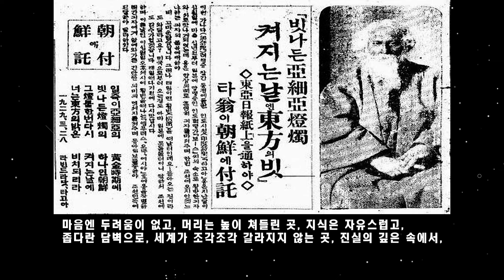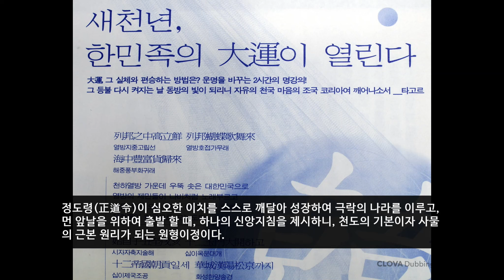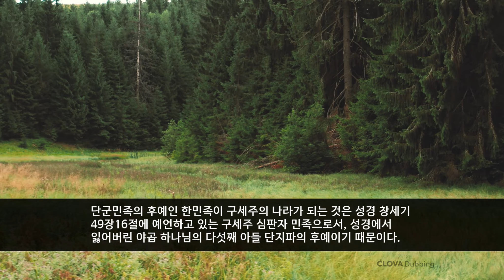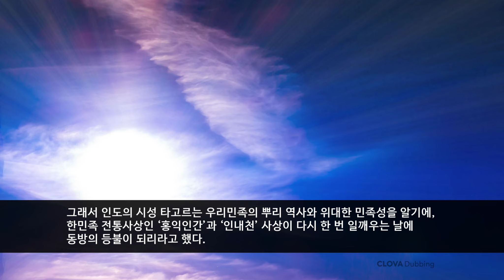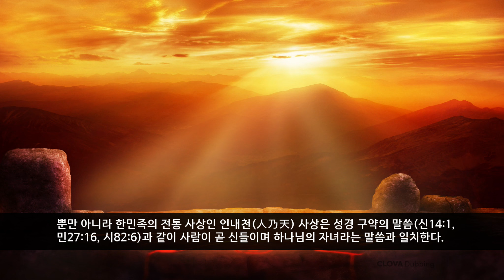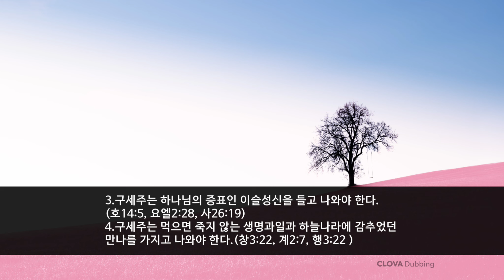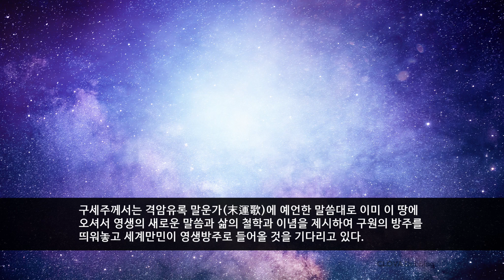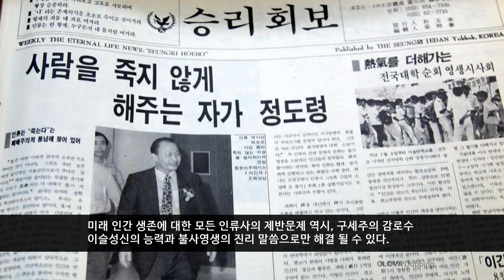메시아의 나라 대한민국, 천손민족이여 깨어나라. 타고르~ 영감으로 본 한국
메시아의 나라 대한민국~대한민국, 어떠한 나라인가? 일찍이 아시아의 황금 시기에, 빛나던 등불의 하나인 코리아! 그 등불 한번 다시 켜지는 날에, 너는 동방의 밝은 빛이 되리라. 마음엔 두려움이 없고, 머리는 높이 쳐들린 곳, 지식은 자유스럽고, 좁다란 담벽으로, 세계가 조각조각 갈라지지 않는 곳, 진실의 깊은 속에서, 말씀이 솟아나는 곳, 끊임없는 노력이 완성을 향해 팔 벌리는 곳, 지성의 맑은 흐름이, 굳어진 습관의 모래벌판에, 길 잃지 않는 곳, 무한히 퍼져나가는 생각과 행동으로, 우리들의 마음이 인도 되는 곳, 그러한 자유의 천당으로, 나의 마음의 조국 코리아여, 깨어나소서!

이 시는 대한민국이 건국되기도 전인, 일제식민치하에서 고통 받고 있던 1929년에
인도의 시성 타고르가 일본으로 가는 배안에서 대한해협을 건너다보고 지었다는
‘동방의 등불’이라는 시다. 과연 타고르는 왜, 무엇을 보고, 어떠한 영감이 떠올라,
암울했던 일제식민치하의 대한제국을 두고, 장차 ‘동방의 등불’이 되리라고 예언했던가?
그러면 우리민족 최고의 예언서로 손꼽히는 격암유록에는 이미 오백년 전에 어떠한 예언을 하고 있는지 살펴보고, 천손민족의 자부심과 다가올 영광에 대하여 마음의 준비를 하고자 한다.
먼저 격암유록 말운가末運歌에 보면
회래조선대운수 동서남북불위래,  요귀적인시비장, 금수강산아동방 천하취기운회선
回來朝鮮大運數 東西南北不違來, 妖鬼敵人是非障, 錦繡江山我東方 天下聚氣運回鮮
조선에 큰 운수가 돌아오는데 동서남북 그 누구도 오는 운세를 거스리지 못한다. 요사스런 귀신이나 대적하는 사람이라도 이것을 가로막지 못한다. 아름다운 금수강산 우리 동방나라 조선에 천하의 기운이 몰려온다.
태고이후초락도 시발중원근화선  열방제민부모국 만승천자왕지왕
太古以後初樂道 始發中原槿花鮮 列邦諸民父母國 萬乘天子王之王
조선으로 몰려오는 천하의 기운은 태고 이후에 처음있는 즐거운 도이며, 무궁화의 나라 조선이 중원국이 되어 시작 된다. 따라서 열방의 모든 민족이 왕중 왕이 되는 천자의 나라, 조선을 부모국으로 받들게 된다는 내용이다.
또한 격암유록 극락가極樂歌에는 다음과 같이 예언하고 있다.
근래근래극락승국 근래극락소식  좌청원견고대극락 소식홀연래원리
近來近來極樂勝國 近來極樂消息 坐聽遠見苦待極樂 消息忽然來遠理
이긴자의 나라 극락세계가 점점가까이 다가오니, 극락소식도 더 가까워지고 있다.
앉아서 소식을 듣고자하고 멀리 바라보고 고대하던 극락소식이 홀연히 먼 이웃에 다가왔다.
자장오리국극락  향원발정시  일자종횡출범   일개신앙지침  원형이정 구원선
自長奧理國極樂  向遠發程時 一字縱橫出帆   一個信仰指針   元亨利貞 救援船

 정도령(正道令)이 심오한 이치를 스스로 깨달아 성장하여 극락의 나라를 이루고, 먼 앞날을 위하여 출발 할 때, 하나의 신앙지침을 제시하니, 천도의 기본이자 사물의 근본 원리가 되는 원형이정이다. 이것이 바로 인류를 구원하는 영적 방주가 된다. 여기서 일자종횡一字縱橫은 격암유록 초장에 나오는 바를 정正자의 파자破字이면서 하나님 상징의 십十자의 파자로써, 구세주 생미륵불이 되는 정도령正道令의 약칭이 된다.
한민족은 천손 단군민족의 후예로서 동방의 조그만 땅 끝, 땅 모퉁이의 한반도에 살고 있다. 하나님의 직계 자손이 살고 있는 대한민국이 타고르가 예언했듯이 동방의 등불이 되고, 격암 남사고 선생이 예언했듯이 극락세계의 시발점이 되는 것은 구세주 정도령이 출현하기 때문이다.
단군민족의 후예인 한민족이 구세주의 나라가 되는 것은 성경 창세기 49장16절에 예언하고 있는 구세주 심판자 민족으로서, 성경에서 잃어버린 야곱 하나님의 다섯째 아들 단지파의 후예이기 때문이다. 그리고 이사야 41장1절 이하에 예언하고 있는 동방의 의인이 출현할 나라가 바로 대한민국이요, 계시록 2장7절 이하에 예언하고 있는 하늘나라에 감추었던 생명과일과 이슬만나의 주인공 되신 이긴자 구세주가 바로 우리 한민족 가운데서 출현했기 때문이다.
하나님의 축복의 땅 한반도에 구세주가 출현하기까지는 야곱하나님으로부터 심판자 축복을 받은 단군민족의 시조 ‘단’이 출생한지 약 4천년이 되고, 단군왕검이 이 땅에 고조선을 세운지 약 3천여 년 만에 이루어진 긴긴 하나님의 섭리의 역사이다. 한민족 전통사상인 홍익인간弘益人間 재세이화在世理化 사상과 인내천人乃天 사상은 곧 구세주의 이념이요, 성경 사상과 일치하는 하늘의 법도이다.

삼국유사에서 볼 때 사실 홍익인간 사상은 환인 하나님의 서자 환웅이 하늘나라에서 받아온 인간세상 통치술이다. 그 하늘나라는 결코 공중하늘이 아니요, 하나님의 신을 모신 고대 이스라엘민족이다. 환인 하나님의 서자환웅(庶子桓雄) 역시 성경 속에서 뿌리역사를 찾을 수 있는데, 곧 야곱하나님의 다섯째 아들이면서 본처의 장자로 입양한 ‘단’이다. ‘단’은 이스라엘의 단지파 시조이면서 후세 단군조선을 세운 단군왕검의 조상이다. 그가 인간을 널리 이롭게 할 성품을 지녔기 때문에, 하나님의 축복을 받고, 최종적으로 하늘나라 백성이 되는 단지파 무리 3천을 이끌고, 삼위태백의 동방 땅 끝, 땅 모퉁이의 한반도까지 이주하여 신시개천神市開天 하였던 것이다.

단군왕검은 고조선 건국이후 사람이 곧 하나님이라는 인내천人乃天사상과 홍익인간 재세이화의 통치이념을 내세워, 인류 최초로 지상천국을 건설하고자 인간 최고의 존엄성을 가르치며, 하늘의 법도를 가르쳐온 위대한 분이라 할 수 있다. 그래서 인도의 시성 타고르는 우리민족의 뿌리 역사와 위대한 민족성을 알기에, 한민족 전통사상인 ‘홍익인간’과 ‘인내천’ 사상이 다시 한 번 일깨우는 날에 동방의 등불이 되리라고 했다.

단군왕검 이전에 이 땅에 신의 나라를 건설하고자 무리 3천을 이끌고 왔던 하나님의 서자환웅의 실체는 누구인가?
단군민족의 정체성을 알고자 한다면 단군왕검을 낳았다는 서자환웅의 정체를 올바로 알지 못하고는 결코 단군민족의 뿌리역사와 한민족이 왜 천손직계 민족인가를 알 수 없다. 과연 하나님의 서자 환웅의 무리 삼천은 과연 누구인가?
그들은 어디서 살던 어떤 민족이었기에 암흑의 미개한 시대에 널리 인간을 이롭게 하고자 하늘에서 내려와서 사람이 하나님의 자손이라고 가르치며 동방의 등불민족으로 번성하였던가?

한민족의 뿌리역사를 바로 알면 가설假說과 우상偶像으로 가려진 인류사 6천년의 비밀이 밝혀진다. 이제그대로 21세기 오늘날 세계는 과학문명의 발달로 지구촌을 이루고 개명한 천지가 되었지만, 인간 자신의 정체성과 우주만물이 생겨난 실체에 대하여 확실하게 설명하지 못하고 있다. 따라서 세계사에 숨겨진 천손직계 단군민족의 정체와 하나님의 서자 환웅의 정체를 밝힘으로써, 인류사 6천년의 비밀이 풀려진다. 나아가 대한민국이 왜 그토록 인류가 고대하던 구세주 생미륵불 메시아의 나라인가 하는 의문이 풀어진다.

단군민족은 고대 이스라엘의 잃어버린 부족 단지파의 후예이다.
환인하나님의 서자 환웅의 무리삼천은 고대 이스라엘 12지파 가운데 하나였던 잃어버린 부족 단지파의 무리였다. 성경 창세기 30장3절 이하에는 야곱하나님의 서자이면서 본처 라헬의 장자로서 하나님의 심판권을 축복받은 ‘단’의 출생 배경에 대하여 자세히 설명하고 있다. 그것을 증명하는 것이 국립중앙 박물관에 보관하고 있는 고대 히브리어 문양의 와당 속에 단군민족의 정체성이 숨겨져 있다.
뿐만 아니라 한민족의 전통 사상인 인내천人乃天 사상은 성경 구약의 말씀(신14:1, 민27;16, 시82;6)과 같이 사람이 곧 신들이며 하나님의 자녀라는 말씀과 일치한다. 그리고 고대 이스라엘 민족의 풍속과 한민족 전통 풍속이 같은 점에서 단군민족의 뿌리역사가 고대 이스라엘민족이라는 것을 증거 할 수 있다.
그 예로써 유월절과 동지, 전통 장례법과 제사, 결혼제도, 형사취수제도, 씨받이 풍속, 추석, 언어, 문자, 무궁화, 씨름, 맷돌, 물동이 사용, 매운 음식 등 한민족 전통문화의 뿌리가 이스라엘 고대 문화와 같다는 것이 입증 되고 있다. (인류사 6천년의 비밀 참조)
한민족의 고대 역사서에 전하는 단군왕검을 낳았다는 하나님의 서자 환웅의 이야기는 야곱하나님의 서자이면서 다섯 번째 아들로 태어난 ‘단’과 동일 인물이다. 서자환웅은 이스라엘 단지파의 시조이자 ‘단’의 또 다른 이름 일뿐 결코 단군민족과 별다른 민족이 아니다.

성경이 예언하고 있는 인류의 구세주 메시아 심판자의 조건은
여러 가지가 있다.
1. 성경 역사에서 사라진 고대 이스라엘 단지파의 후손 가운데서 인류의 구세주 심판자가 출현한다.(창49:16~18)
2. 동방의 의인, 구세주 하나님은 대한민국 땅에서 출현한다.(사41:1~9)
3.구세주는 하나님의 증표인 이슬성신을 들고 나와야 한다.(호14:5,요엘2:28,사26:19)
4.구세주는 먹으면 죽지 않는 생명과일과 하늘나라에 감추었던 만나를 가지고 나와야 한다.(창3:22,계2:7,행3:22 )
5.인류의 구세주 메시아는 온전한 진리의 말씀과 영생의 새로운 말씀을 가지고 오신다. (요14;16~30,고전13:10,계2;26~28)
6.구세주 메시아는 이긴자의 조건을 갖추고 새벽별의 이름을 가지고 나온다.
(계2:7~28,계3:5,12,21)
7.구세주 메시아께서는 초자연적 능력을 가지고 나오시는데, 인간을 향한 5대 공약을 이행하고 계시는 것을 보아 알 수 있다. 인류를 향한 5대 공약은
“첫째, 세계 공산주의를 없애겠다.
둘째, 대한민국에 여름 장마를 못 지게 하겠다.
셋째, 대한민국에 태풍이 불어오지 못하게 하겠다.
넷째, 대한민국에 계속 풍년 들게 하겠다.
다섯째, 남북전쟁이 일어나지 못하게 하겠다.”하는 감히 인간으로서는 입 밖에 낼 수 없는 공개된 하나님의 약속의 말씀이다.